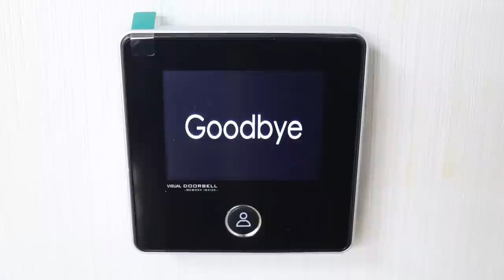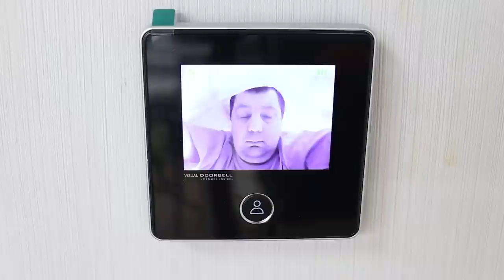Советы и Хитрости Мастеров по Дому, Которые Действительно Помогают! Такого вы еще не видели!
Гениальные Столярные Советы и Хитрости Которые Действительно Работают